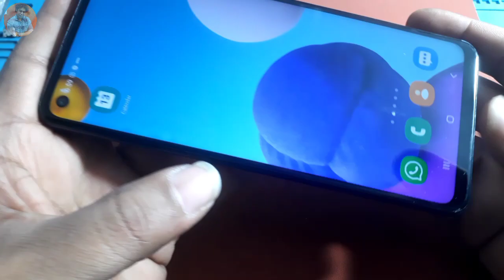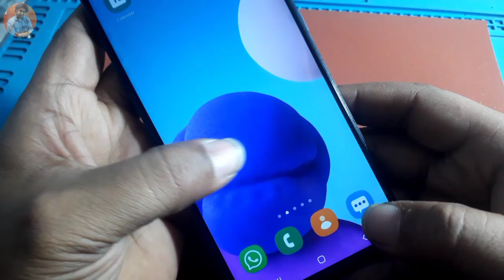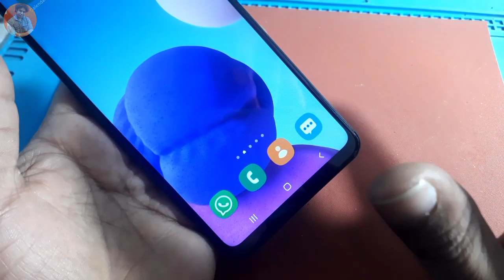अगले को आवाज़ कम जा रही है ? पहले ये करो फिर लाइक करो ! All Smartphone 100% sound solution📱📲mic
अगले को आवाज़ कम जा रही है ? पहले ये करो फिर लाइक करो ! All Smartphone 100% sound solution📱📲

dosto,
             dosto aaj ki video me apko sikhaunga ki apke phone me agar awaz agle bande tak kam jaa rahi ho to use bina smartphone open ki ye kaise thik kare | matlab ki apke phone ka mic se agar kam awaz jane lage to kya kare

phone ka mike kaise thik kare
phone me mic problem solution
phone ka mic kaise thik kare
phone ka mike kaise sahi karen
phone ka mic kaam nahi kar raha hai
mobile ka mike kharab ho jaye to kya karen
mic me awaz nahi aa raha hai
phone ka mike kam na kare to kya karen
mic kaise thik kare
mi phone ka mic kaise thik kare

माइक्रोफोन कैसे ठीक करें
फोन का माइक कैसे ठीक करें

mobile acessories :

2 miter data cable best =